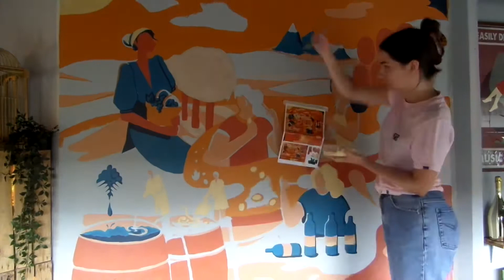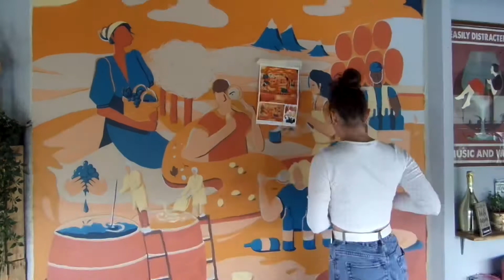Honky Tonk Wine Library Mural Timelapse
Funky Mural New Addition to Plymouth’s Sutton Harbour Wine Bar